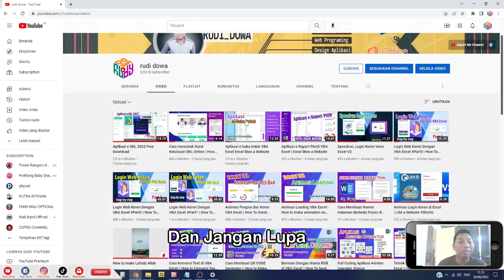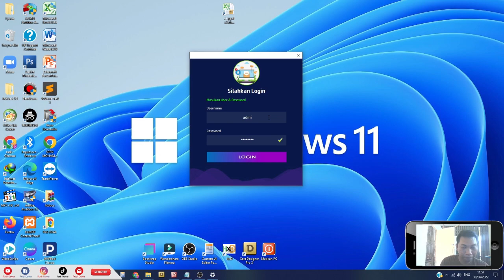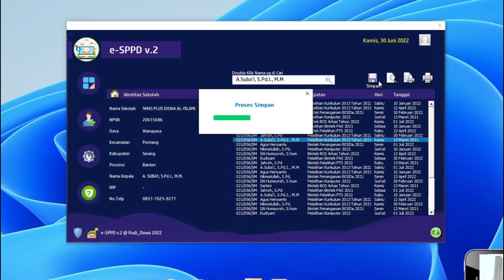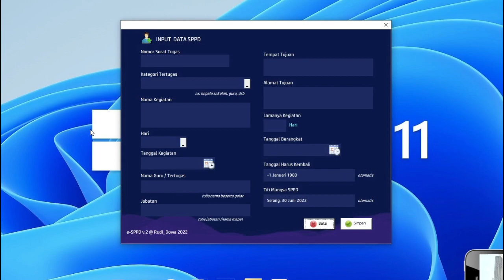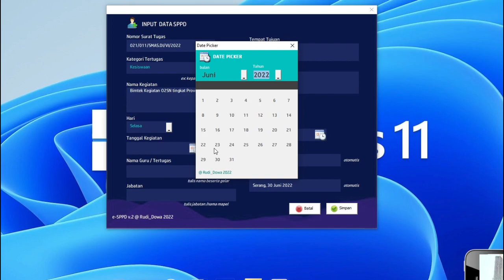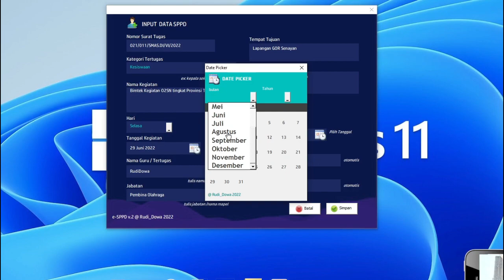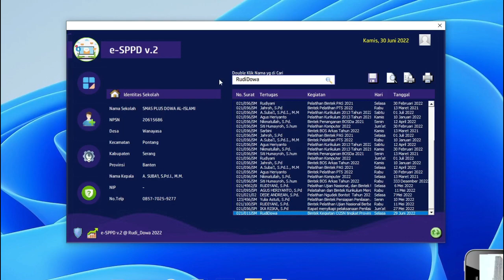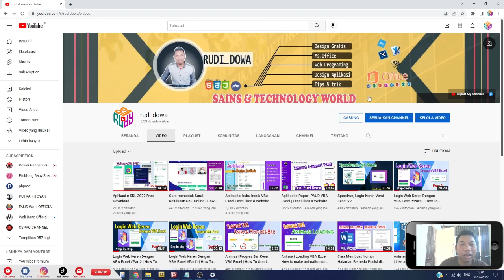Aplikasi SPPD Perjalanan Dinas VBA Excel Excel Likes a Website 😍😍😍😍💖💖💖💖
Halo temen-temen apa kabar
Kali ini kita akan meriview aplikasi terbaru lagi

dan kali ini kita akan merivie aplikasi bernama e-SPPD V.02 yang dibuat dari VBA Excel
silahkan Disimak yah temen-temen

Jangan Lupa dibantu :
- Like Juga  🥰🥰🥰🥰
- Share juga yah 🥰🥰🥰🥰
- Jangan  Gabung yah Gaes Yah

semoga bermanfaat